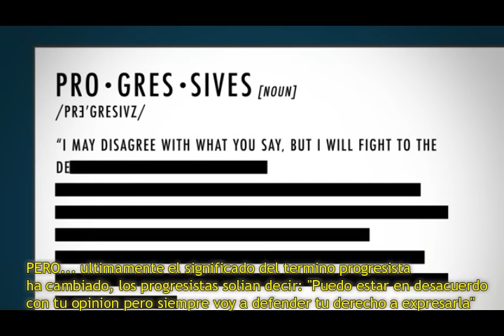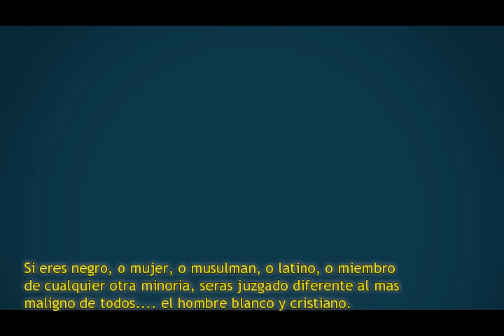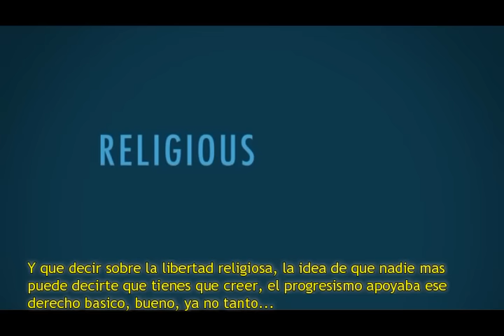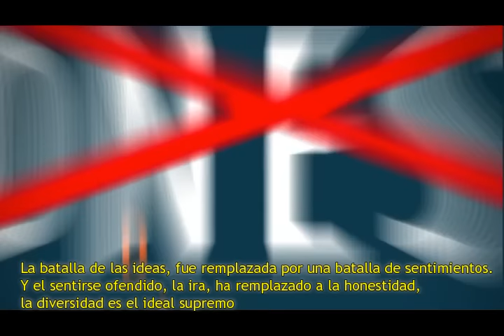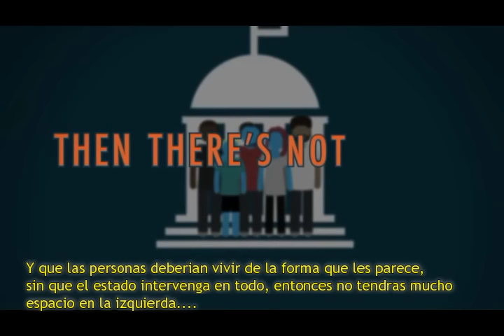Dave Rubin: El Progresismo es Regresivo.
Nota de Dave Rubin sobre el Progresismo Moderno.